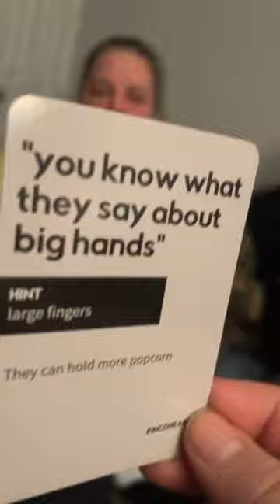Momma Kat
Mommy we miss and love you so much. We know you are our forever guardian angel.